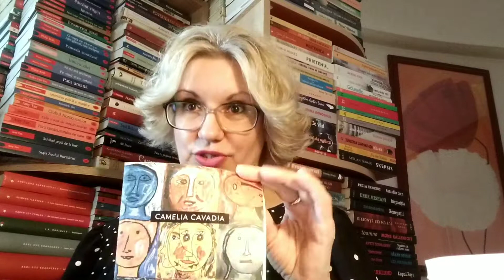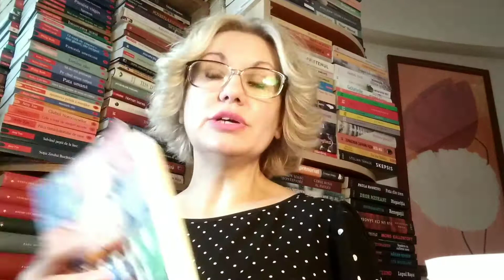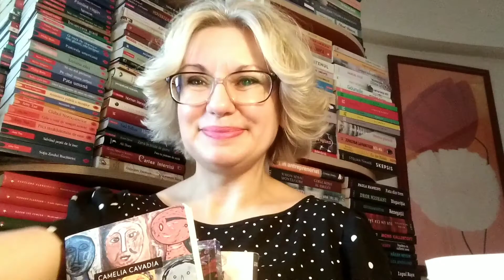Camelia Cavadia - despre primele ei romane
"De când mă ştiu am vrut să devin scriitoare. PR de meserie, am scris poveştile altora, dar mi-am dat seama că am înăuntrul meu propriile poveşti care aşteaptă să le dau viaţă. Tot ceea ce am făcut pînă acum a roit în jurul cuvintelor. Prin prisma meseriei mele, am scris sute de comunicate, am luat zeci de interviuri, m-am trezit cu zeci de fraze construite-n cap şi am adormit cu altele bâzâindu-mi în ureche. Am hotărât ca e timpul să-mi urmez visul şi să devin ceea ce m-am simţit mereu." Camelia Cavadia
Puteți comanda aici romanele Cameliei Cavadia - Vina, Măștile fricii și Purgatoriul îngerilor